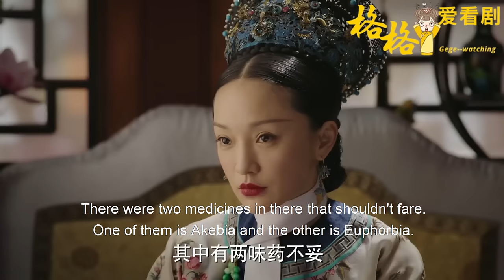李玉明知皇帝宣寵妃是為了殺她！卻不透露一絲口風！就盼著她嚥氣給如懿報仇！